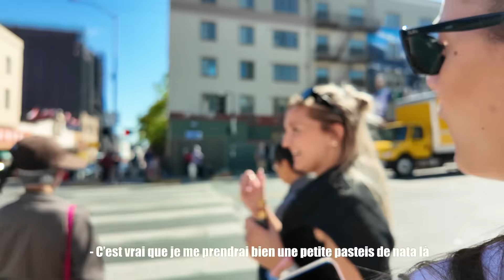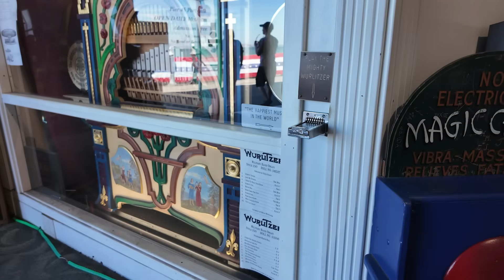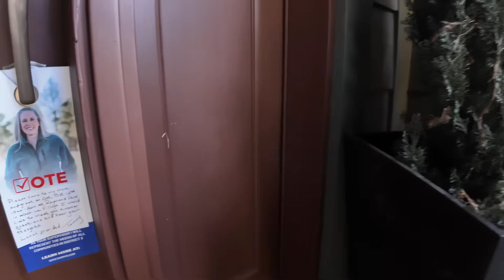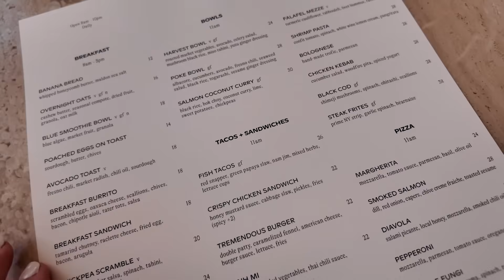VlogUsa.mp4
Coucouuuuuuuuuuuuuuuuuu,
Je vous ai filmé tout mon séjour en Californie avec les copains!
J'ai hâte d'avoir vos retours!